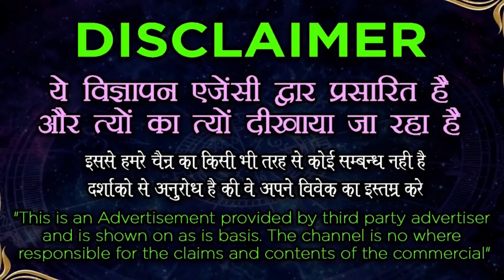वशीकरण मंत्र जो तुरंत काम करें - Vashikaran Specialist | Basikaran | Love